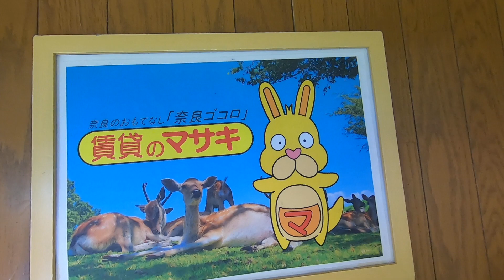7357トミオプラザ107 ♪賃貸のマサキ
奈良市富雄元町にありますテナント物件の【トミオプラザ】の紹介動画になります。